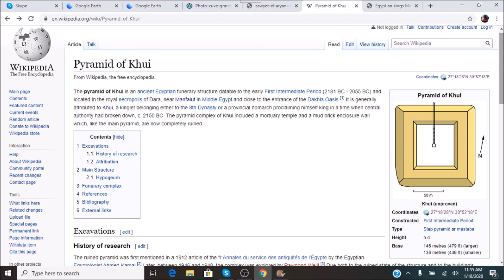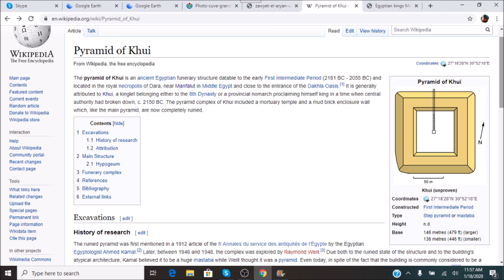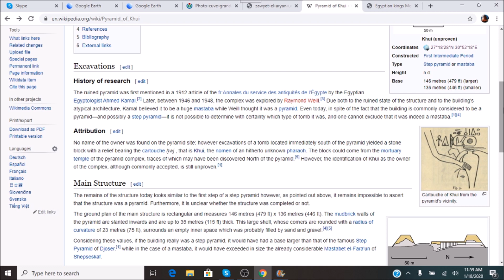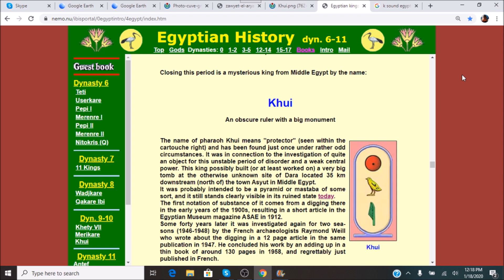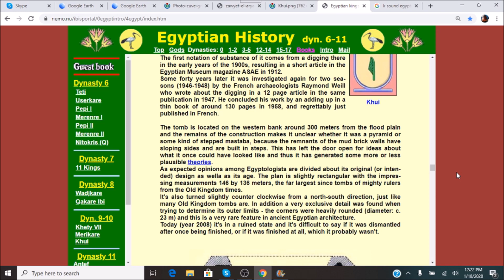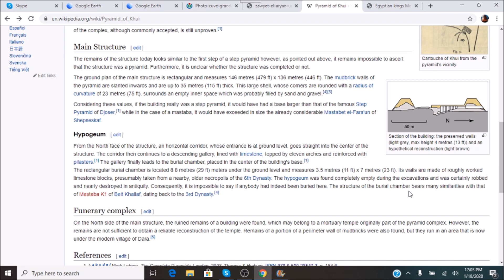Dara Egypt's Big Mystery Structure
I  review the big mystery site at Dara, Egypt.  Called the Pyramid of Khui.   A structure similar to the "Pyramid of Djedefre", the mystery structure at Zawyet El Aryan and others that there is no good answers for.  A prelude to my next top ten Egyptian mystery site video.  First video recorded with my new set up...and I will tweak these in the future to make them better.